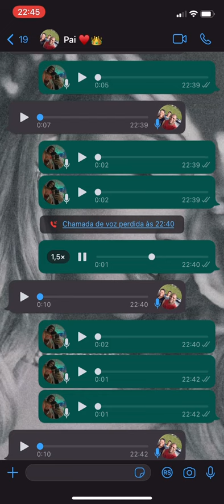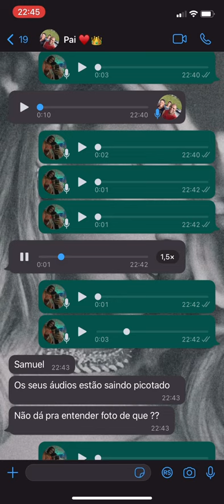Pegadinha do aúdio incompleto no whatsapp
Pegadinha do whatsapp do áudiio cortado pedindo a foto do. O pai fica com raiva por não saber qual a foto ele deve.